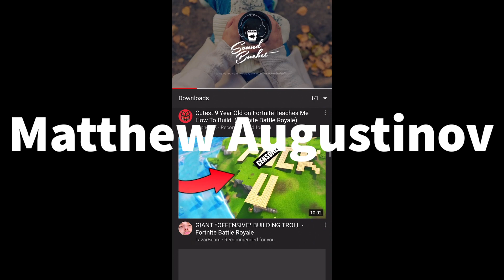Part 1 of my dad cutting my hair. Part 2 on Monday